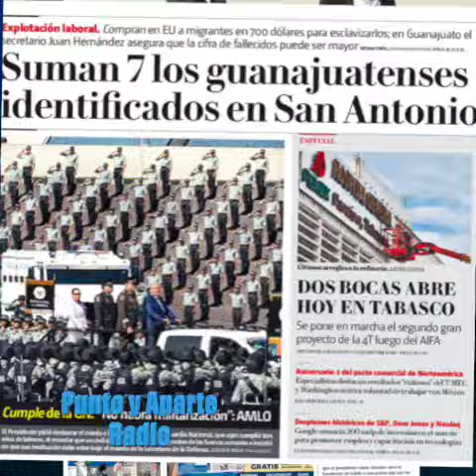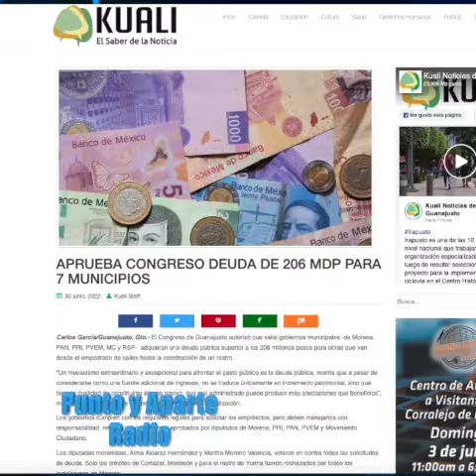😀👋VIERNES 1 JULIO 2022👈🔴Las 8+ IMPORTANTES DE Gto. 🔴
😀👋VIERNES 1 JULIO 2022👈